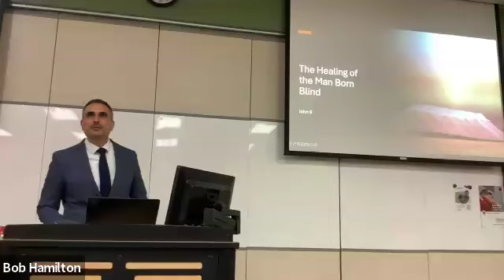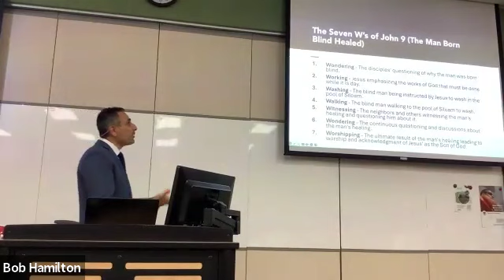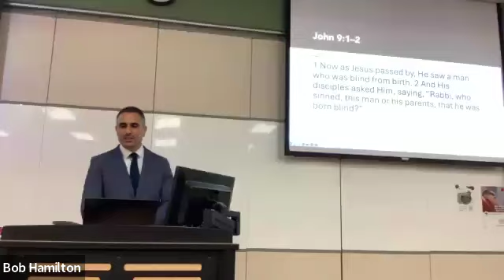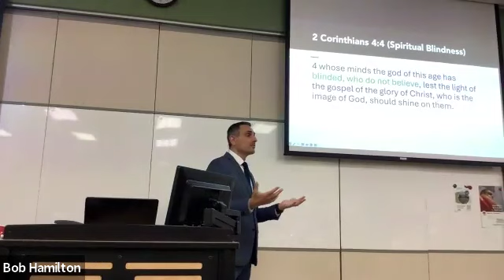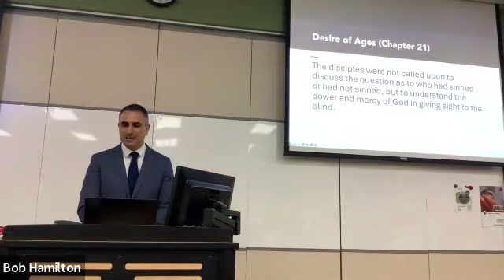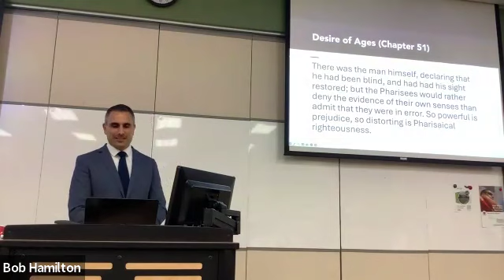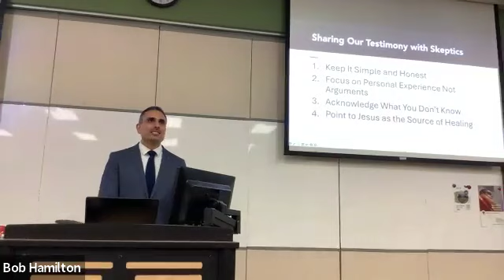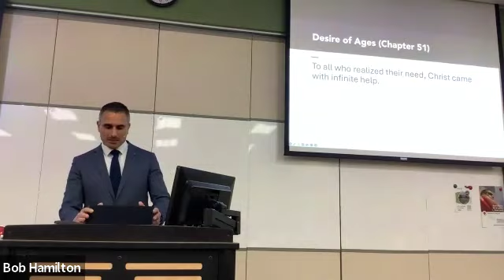Good News Sabbath School July 13, 2024, Joseph Khabbaz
John 9-Healing the Blind Man